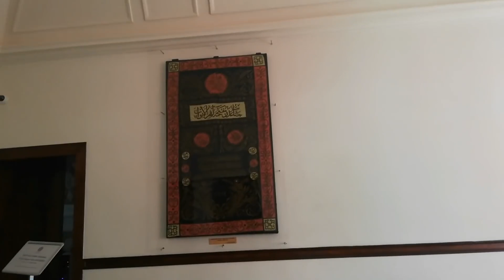ЎТГАН ЙИЛГИ ЗИЁРАТИМИЗ